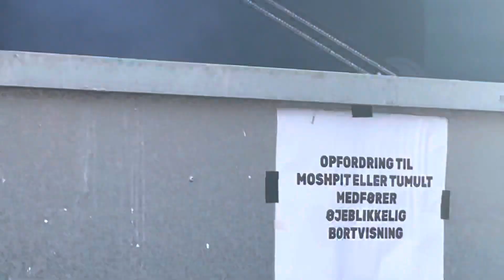Carpark North - Fed Fredag - Tivoli Friheden - Del 6